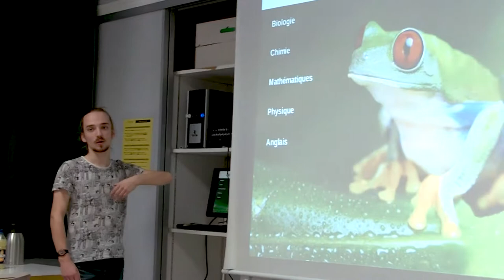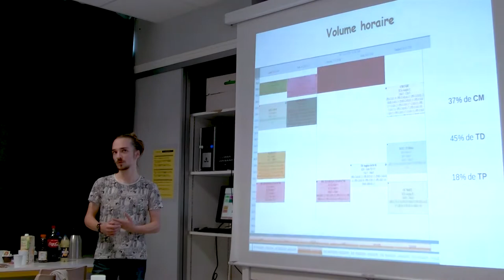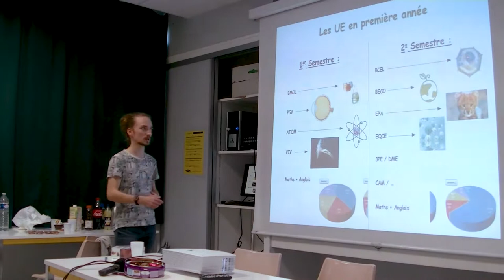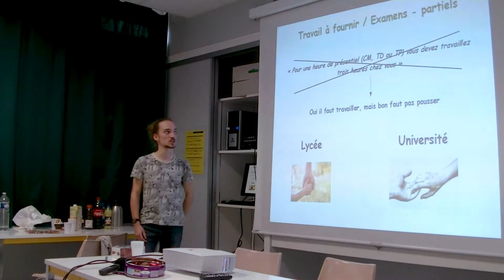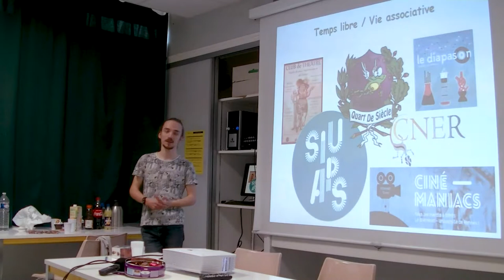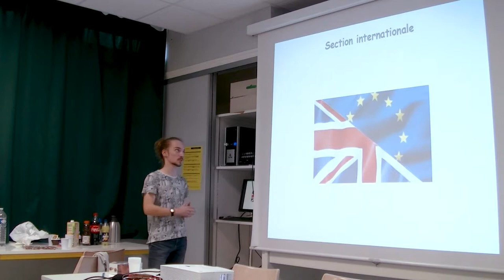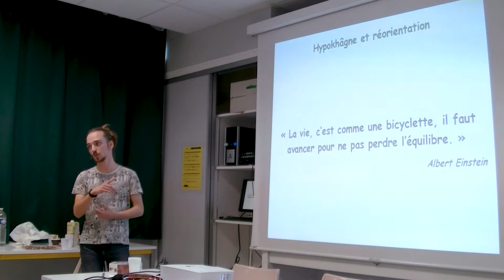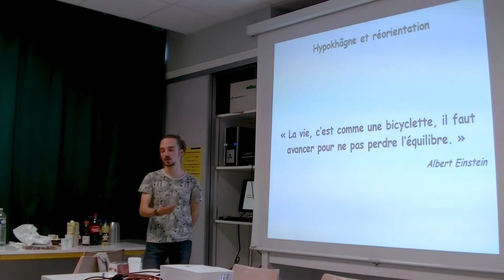Conférence sur la Fac de Biologie - Et Coëtera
Conférence présentée par Maël Ville-Pleurdeau, étudiant en Licence de Biologie L2 à Rennes 1.
Cette conférence s'est déroulée le 26 février 2019 au Lycée Brocéliande (Guer) et a été organisée par l'association Et Coëtera.
Image, son et réalisation : Alexandre Le Poulichet.